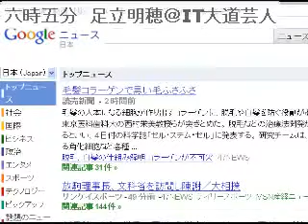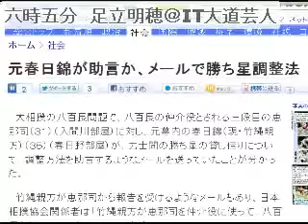2011/2/4 六時五分 ニュース・コメントを５分間だけUstします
毎朝六時五分からの5分にお届けする時事ニュースのコメントです。土日も休 まず毎日配信中！オフィス　ビット・ブレイク　足立明穂 2/23にフェイスブックのセミナー、大阪でやるよ！ブログもよろしく！og.zxcvbnm.jp 動画配信のノウハウ、たった1,000円で提供 中！しかも５０時間もの音声ファイル！（予定。え？予定？